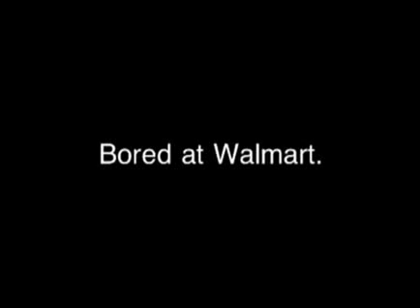Bored at Walmart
This video is kind of old but it's funny.